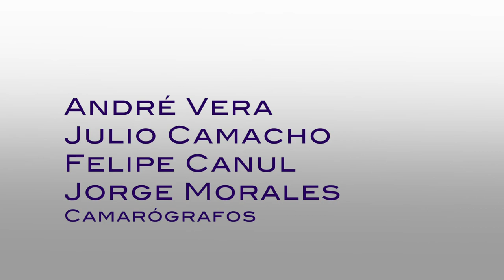Causa y Efecto - Pablo Gordillo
Causa y Efecto Episodio 18 Temporada 3
Tema: Entrevista con Pablo Gordillo

Candidato a diputado local por el PRD por el II Distrito.
Sinopsis: En este capítulo Guillermo Correa entrevista al candidato a diputado local del PRD por el II Distrito, Pablo Gordillo, quien se desarrolló como director del Instituto Morelense de Personas Adolescentes y Jóvenes (Impajoven) y ahora busca la diputación. Pablo nos comenta cómo ha sido su trayectoria en la política en el estado y los retos que ha tenido como joven. Conoce más sobre sus propuestas en Causa y Efecto.